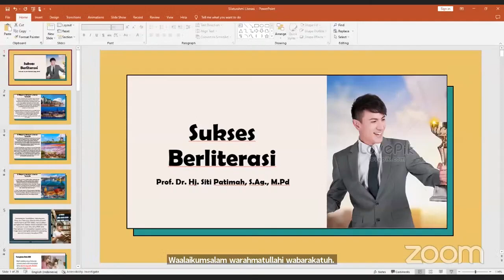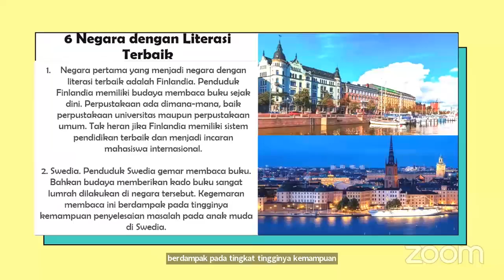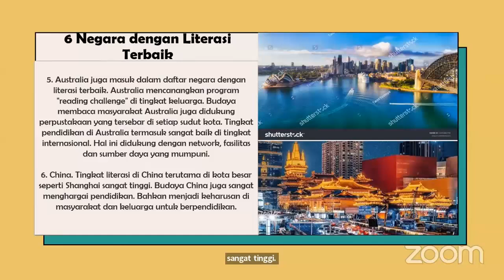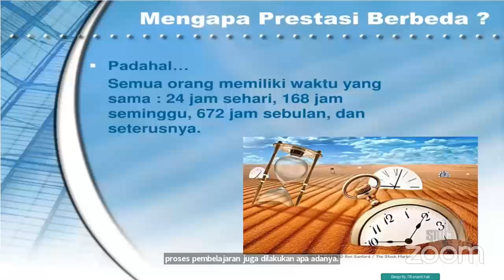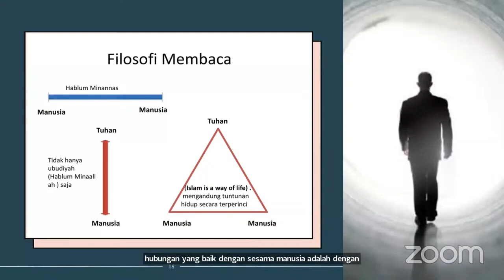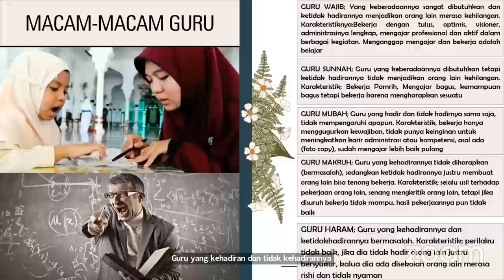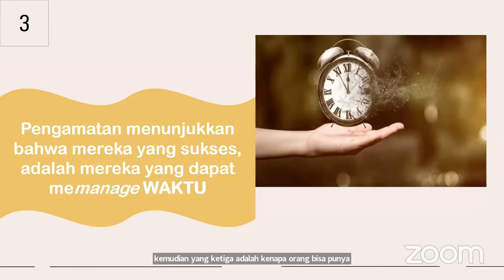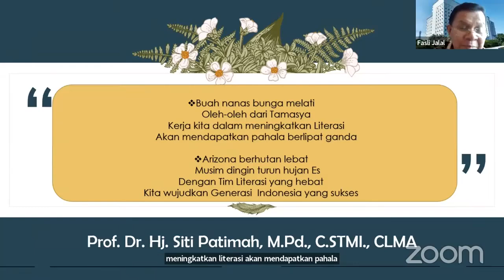Peran Literasi dalam Penguatan Nilai-Nilai Keagamaan dan Moral di Masyarakat | Prof. Siti Patimah